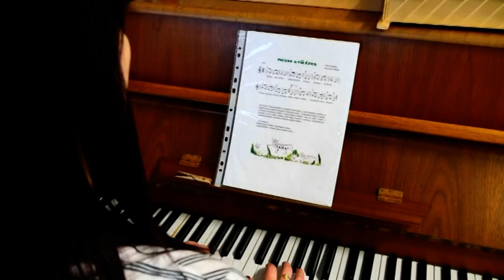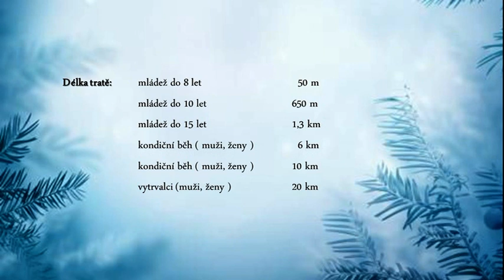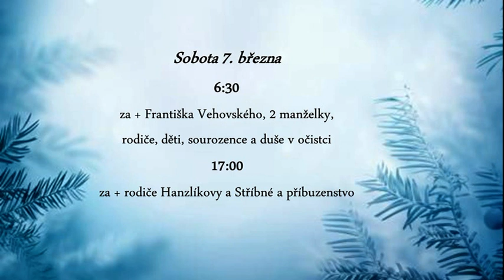Kobeřické minuty 10/2020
Masopustní rej v obci, Masopustní posezení, Pohádka ve školce, Gratulace